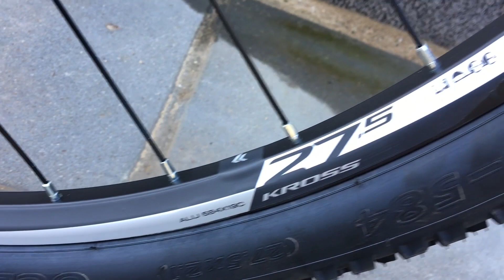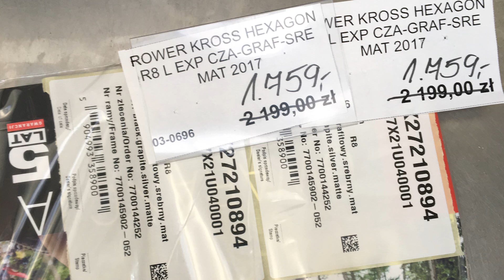Recenzja - KROSS HEXAGON R8 bike test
Chcecie kupić rower górski ale nie potrzebujecie sportowych maszyn do ostrej jazdy? A może wolicie na rowerze górskim wygodną pozycję. Jeśli tak to obejrzyjcie film i przekonajcie się czy to rower dla was.